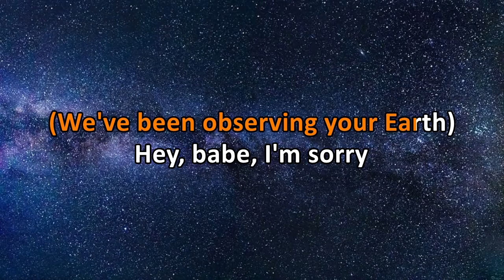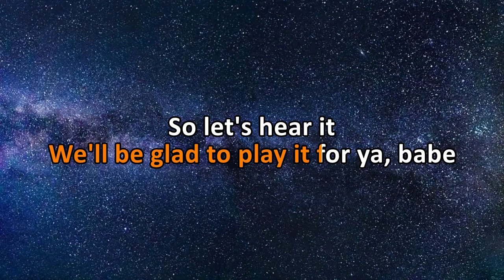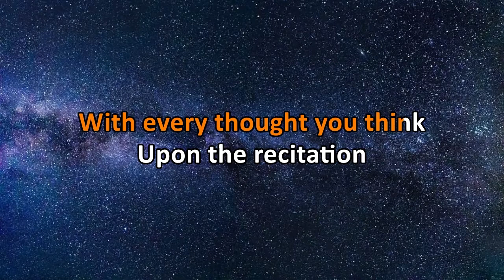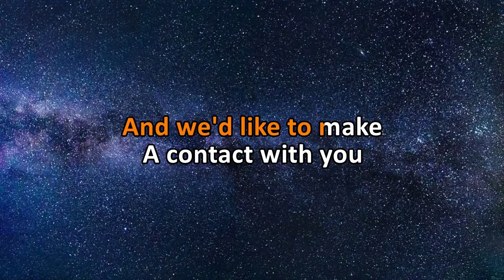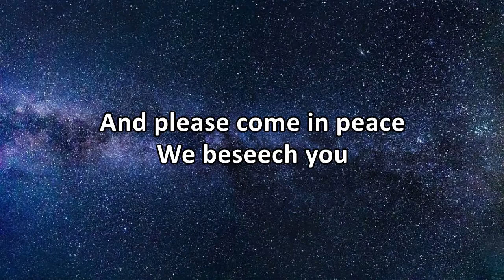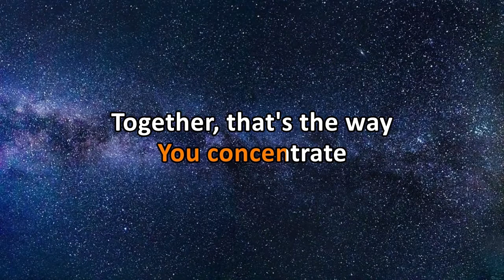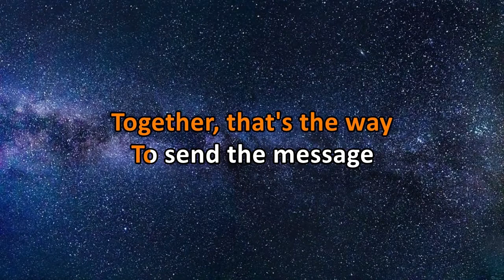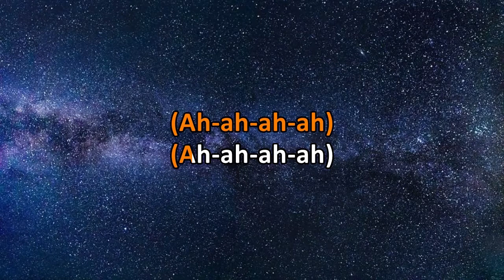Carpenters - Calling Occupants Of Interplanetary Craft (Karaoke)